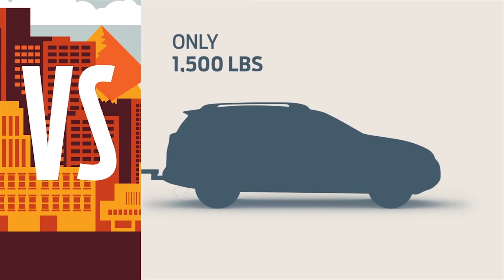2017 Ford Escape vs 2017 Toyota RAV4 | Model Comparison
All American Ford in Old Bridge